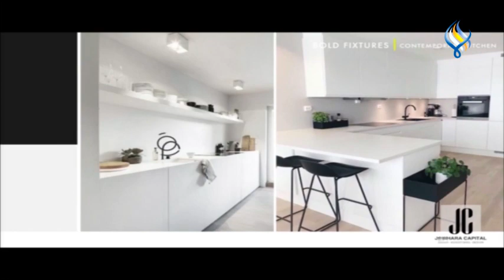‎تصاميم المطابخ وتوزيع الوظائف فيها ... شركة جوهرة كابيتال للتصاميم الهندسية والديكور